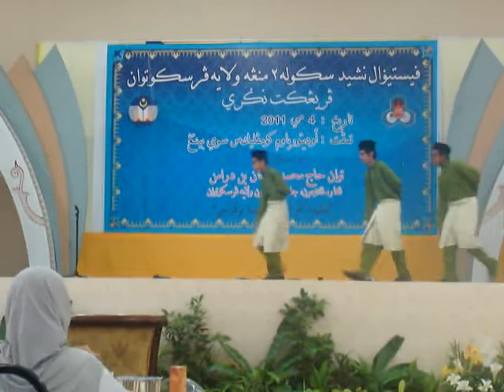Festival Nasyid KPM Peringkat NEGERI 2011 - SMK PUTRAJAYA PRESINT 8 (1) Lagu Tema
Festival Nasyid Sekolah2 KPM Peringkat Negeri Wilayah Persekutuan Kuala Lumpur 2011 - 4 MEI 2011

SEKOLAH MENENGAH KEBANGSAAN PUTRAJAYA PRESINT 8 (1) mewakili zon putrajaya
Lagu Tema

:::kEPUTUSAN PENUH PERINGKAT NEGERI KUALA LUMPUR 2011:::

JOHAN - SMAKL
N.JOHAN - SMK RAja Ali
KETIGA - SM Sains Alam Shah
Solo Terbaik - SMK Raja Ali
Lirik Terbaik - SMK Raja Ali

tahniah kepada semua PEMENANG DAN sekolah yang layak ke PERINGKAT NEGERI 2011
- SMK Bandar Baru Seri Petaling
- SM Agama MAIWP
- SMK Putrajaya Presint 9 (2)
- SMK Puteri Wilayah
- SMK Putrajaya Presint 8 (1)
- SM Sains Alam Shah
- SMK Padang Tembak
- Maktab Tentera Di Raja - MTD
- SMK Agama Kuala Lumpur